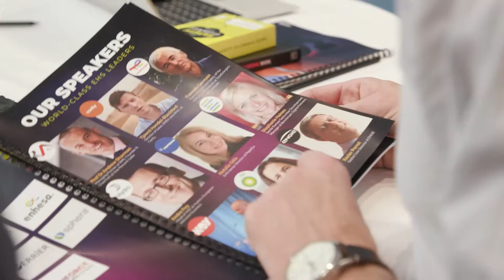EHS Congress Highlights clip | Berlin 2021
This is an event's video service for the EHS Congress that took place in the Radisson Blu Hotel Berlin.